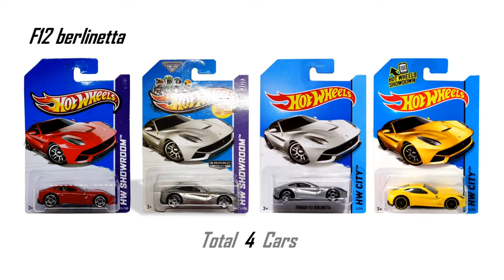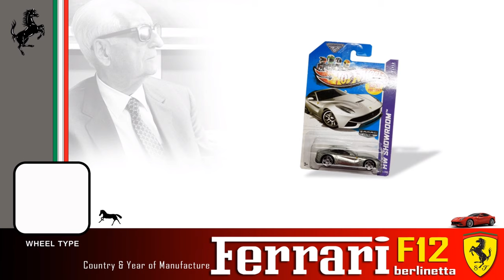Wheels Ferrari F12 berlinetta Complete 4 cars.( 2013 - 2014 )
Hot Wheels Ferrari F12 berlinetta HW Showroom 2013
Hot Wheels Ferrari F12 berlinetta HW All Stars 2013
Hot Wheels Ferrari F12 berlinetta HW City 2014
Hot Wheels Ferrari F12 berlinetta Speed Team 2014
Hot Wheels Ferrari F12 berlinetta
Ferrari F12 berlinetta